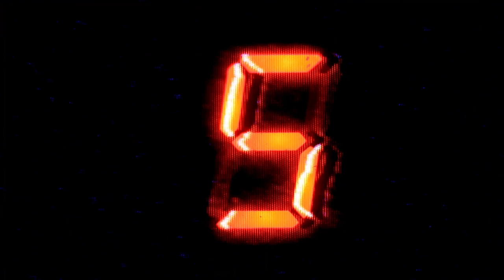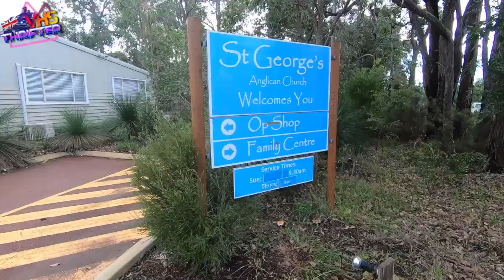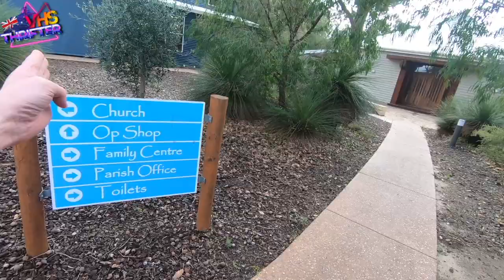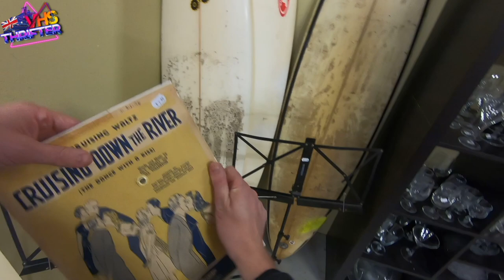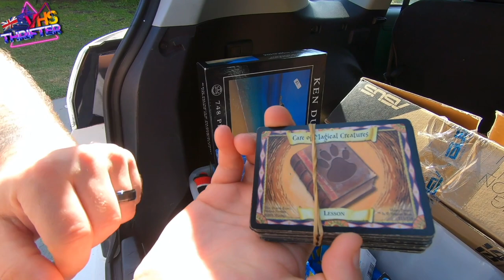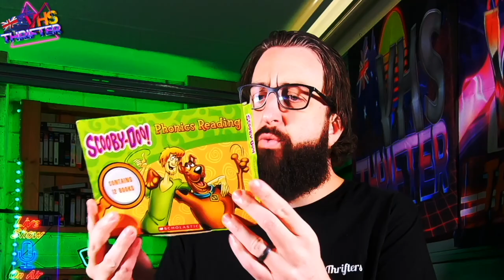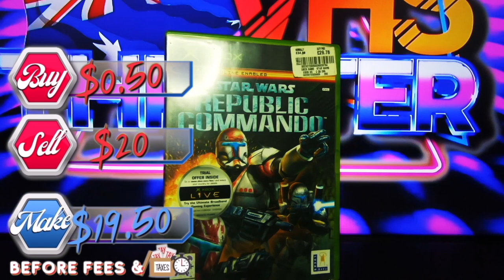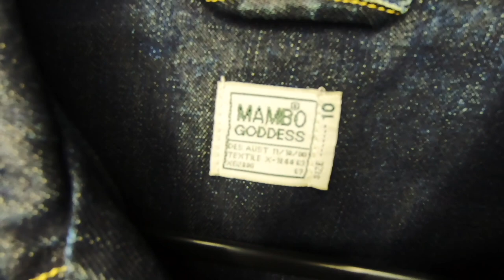Come thrift with us - Amazing thrift finds down south trip